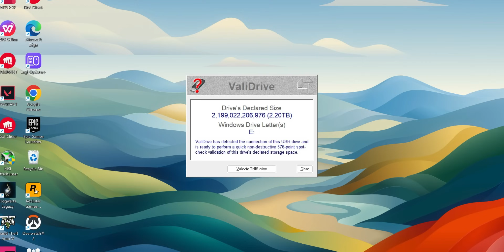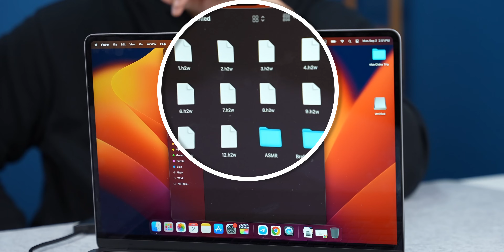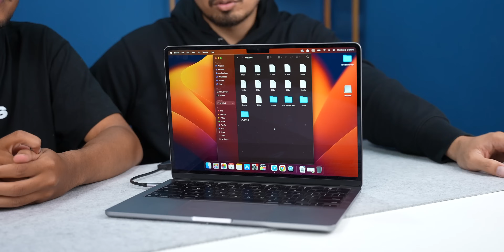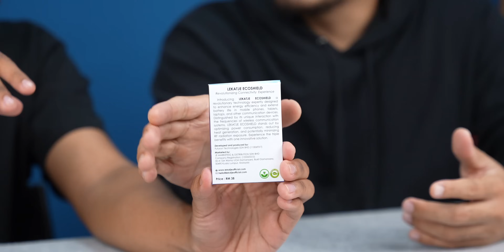TikTok Shop Lubuk SCAM & Barang Fake?! – Bongkar EP4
Video kali ni cuba beli gajet yang dijual online dengan harga yang 'too good to be true'. Hopefully bermanfaat untuk korang lebih berjaga-jaga.

0:00 Intro
0:59 Pendrive
5:50 Lekat
12:29 Powerbank
17:04 Outro